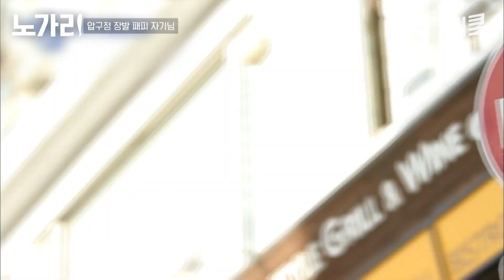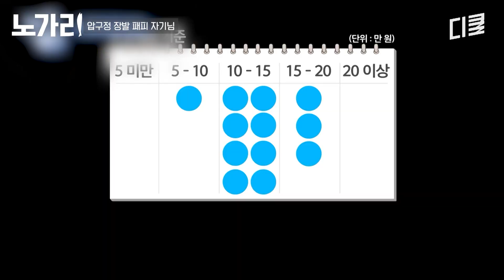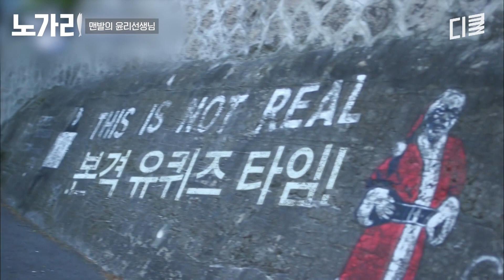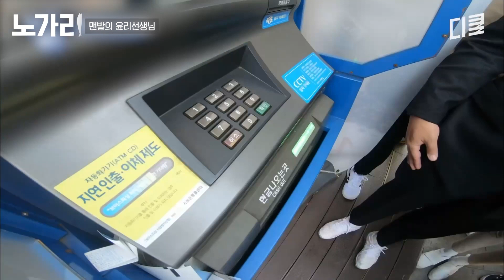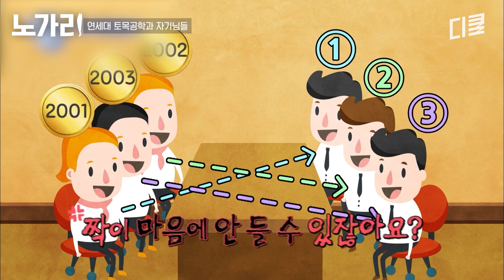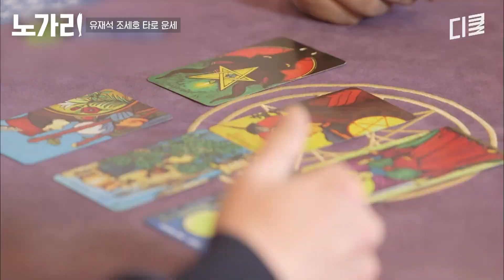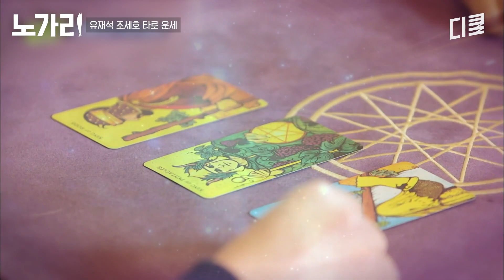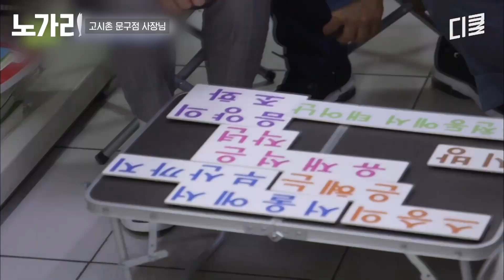[유퀴즈] 예측불허 일반인 자기님들 1시간 모음🤣 ATM에서 실시간 돈 뽑던 그 시절-☆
0:00 압구정 장발 패피 자기님
9:39 맨발로 걸어다니는 윤리 선생님
16:56 어딘가 피곤해 보이는 연세대 선배
24:47 4수생은 못 참지;;
30:03 유재석 조세호의 타로 운세
46:12 고시촌 문구점 사장님